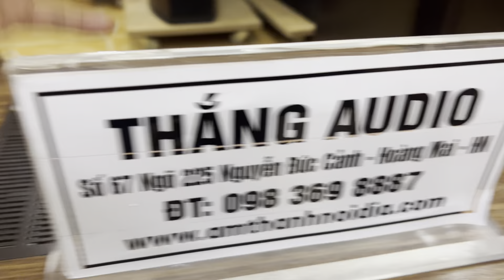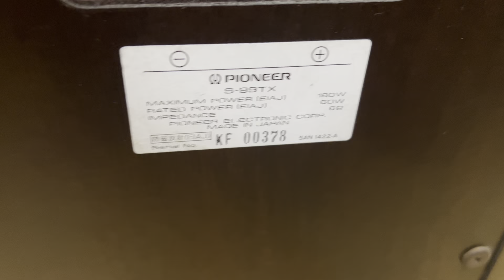ăn nhau ở cách ghép,Loa Pioneer 99TwinX góc nhìn từ người yêu nhạc vàng với âm ly Akai 1020